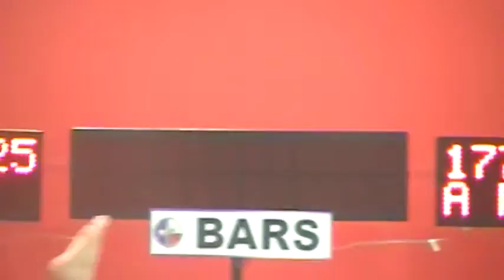Alexis Houston L7 Bars Space City Classic 8.75.MOD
Alexis Houston doing her Level 7 Bar routine